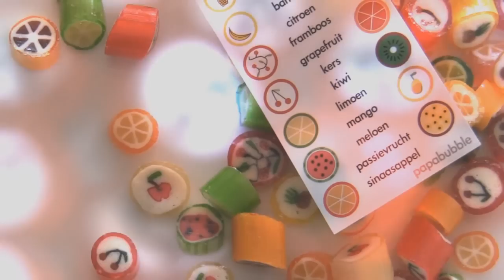papabubble : staalstraat just got sweeter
new papabubble candyshop opens in amsterdam. staalstraat just got sweeter